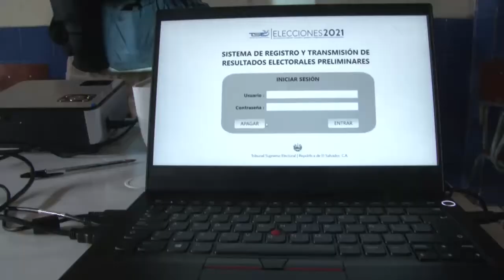Noticiero LPG 8 feb: Celia Medrano dice es “de esperar” que gobierno bloquee su candidatura en CIDH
Cecilia Medrado, experta en Derechos Humanos, dijo este lunes en el programa de entrevistas República de canal 33, que es “de esperarse” que el gobierno salvadoreño intente evitar que ella sea electa como la titular de la Secretaría Ejecutiva de la Comisión Interamericana de Derechos Humanos, cargo para el que se ha postulado y es una de las cinco finalistas.

¡Visítenos!